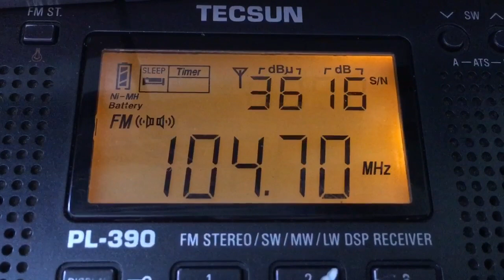[Local] 104.7 Радио Рекорд г.Рубцовск (500 Вт, 5 ДБи, 38 м),dist 90 km.Ant.6 element “yagi”. 23.02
Радиоприем в Михайловском Районе, Алтайского края.